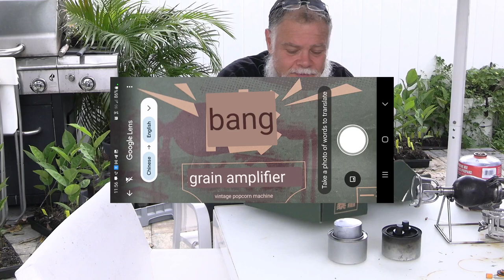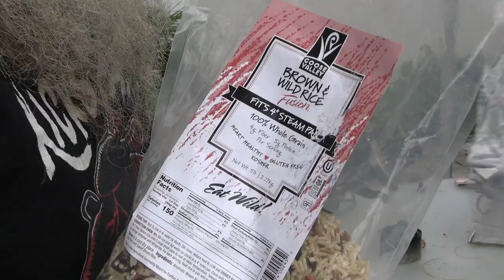The Exploding Chinese Grain Puffer! - Puffs Corn & Any Grain!